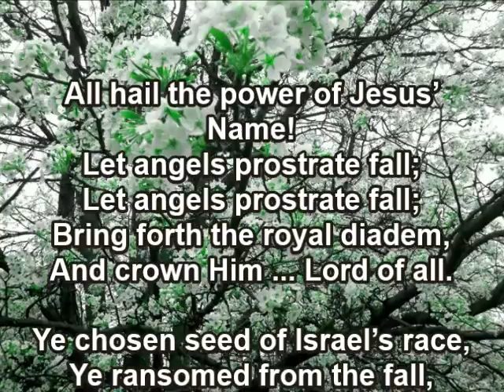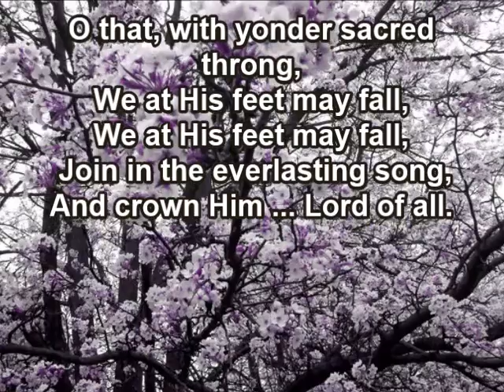"All Hail the Power of Jesus' Name" (Diadem)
"All Hail the Power of Jesus' Name" with lyrics to the tune Diadem